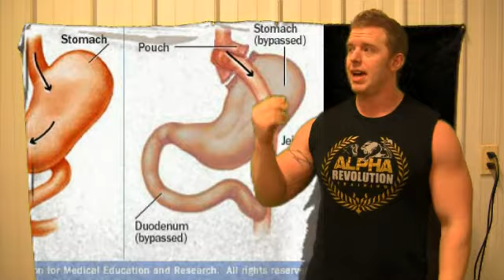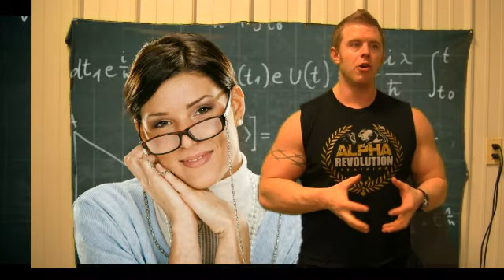Alpha Revolution Training Information and Packages.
I Discuss a little bit about New Years and different training packages.